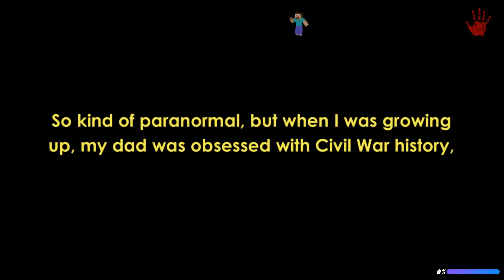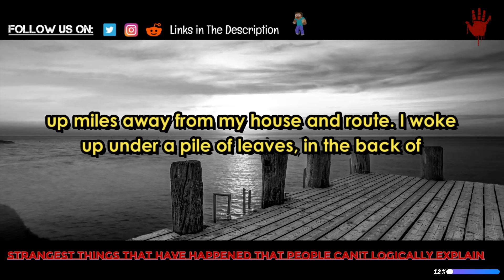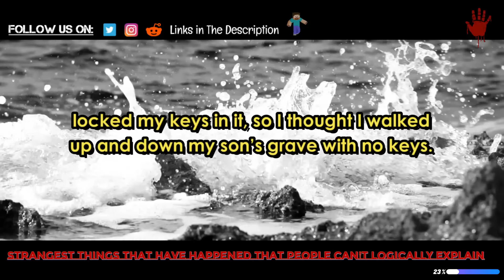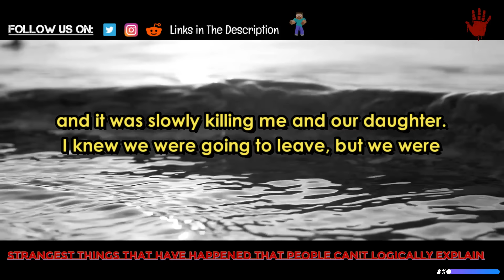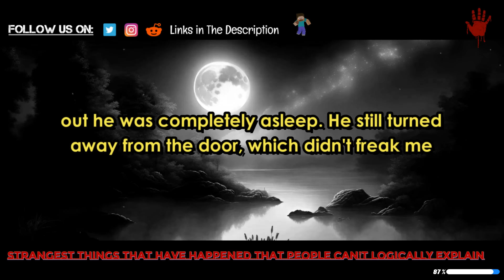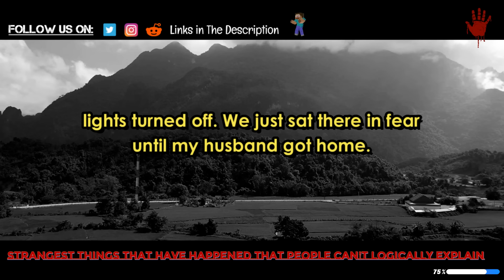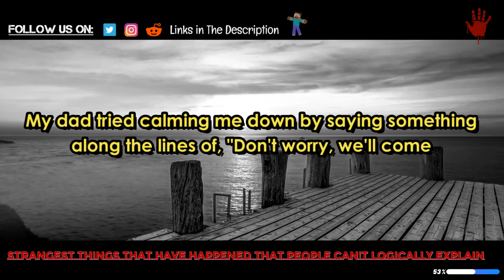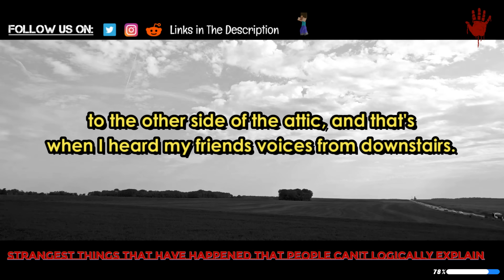Strangest Things That Happened To People That They Can't Logically Explain